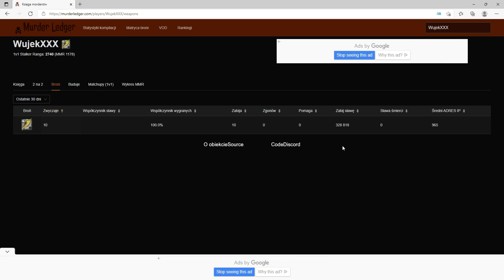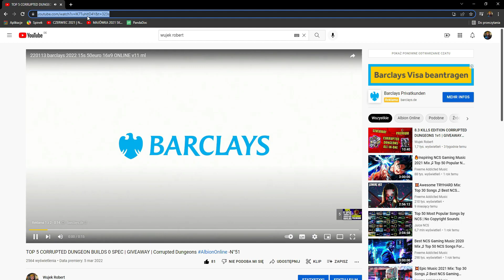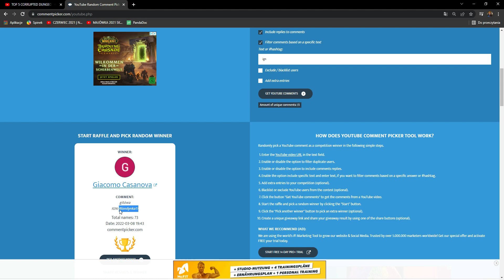WHISPERING BOW 100 % WIN RATE 0 SPEC | GIVEAWAY | CORRUPTED DUNGEONS AlbionOnline -N°52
WHISPERING BOW IS BROKEN ??